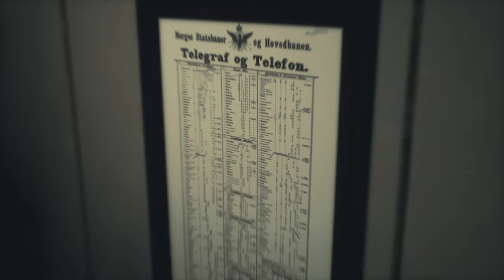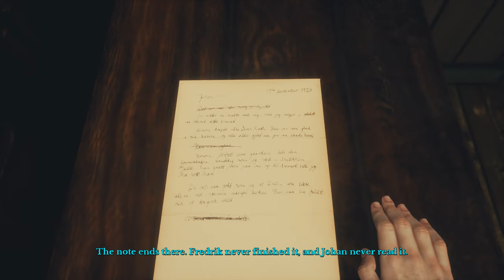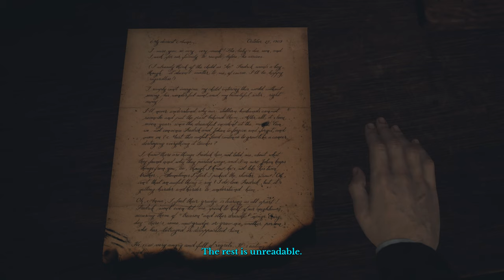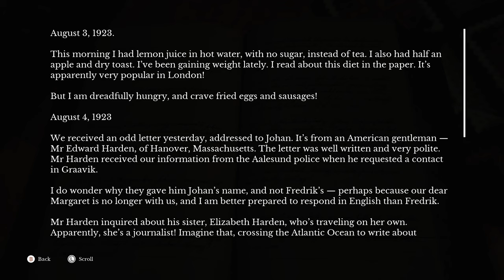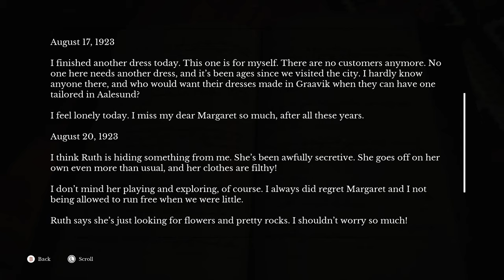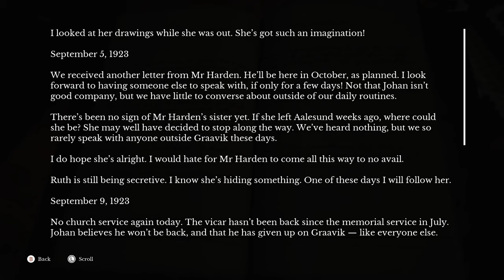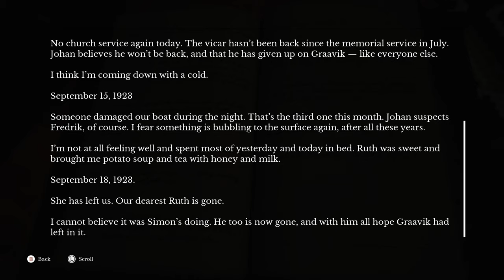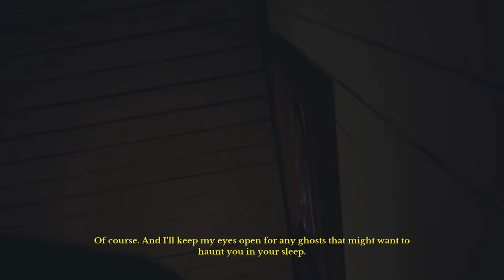Draugen (Ep. 3 – Gud Tilgi Mig)